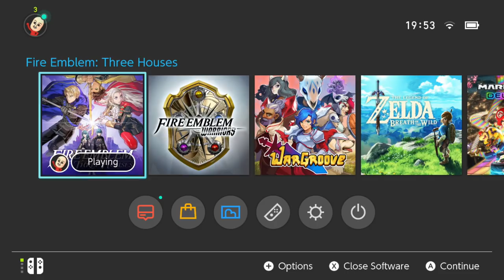Part 13: Let's Play Fire Emblem Three Houses, Golden Deer, Maddening - "Chip & Dip"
Welcome to me and playthrough of Fire Emblem Three Houses, going with the Golden Deer on Maddening without New Game +. This is not my first time playing the game, so this Let’s Play will be a little different, if you want to see my first impression of this game, I recommend checking out my Black Eagles playthrough with .

If you enjoyed this video, please consider helping it out with a like and a comment, it really helps out the channel!

Fire Emblem: Three Houses is the latest entry in the tactical role-playing series developed by Intelligent Systems with support from Koei Tecmo Games. The game is the fifteenth game in the Fire Emblem series, and the first for home consoles since Fire Emblem: Radiant Dawn. Three Houses is set on the continent of Fódlan, divided between three rival nations now at peace, connected through the Garegg Mach Monastery. Taking the role of a former mercenary and new tutor at Garreg Mach Monastery, the player must choose a nation to support and guide them through a series of battles. Will your strategies prevail?